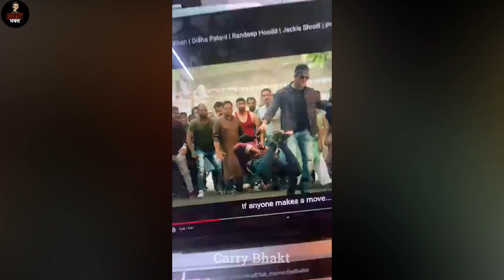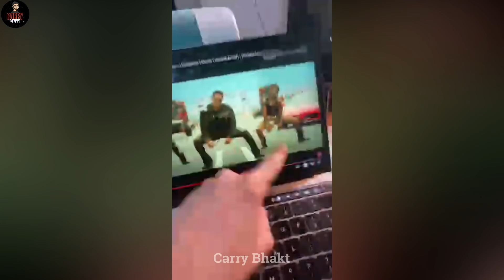Carry's Reaction On Radhe Movie Trailer 😂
Ye Channel Carry Ka Original Channel Nahi Hain.Carry Ke Do Hi Original Channel Unka Link Maine Niche Diya Huaa Hain.Ye Channel Carry Ki Highlights Ke Liye Create Kiya Huaa Hain. Main Khud Carry KA Bahot Bada fan Honnn.Ye Channal Carry Ke Mohit Ke Liya Hain. Jo Log Carry Ki Poori Stream Nahi Dek Paate Unke Liye Ye Highlights Channel Create Kiya Gaya Hain.